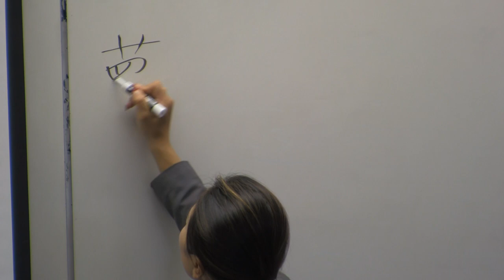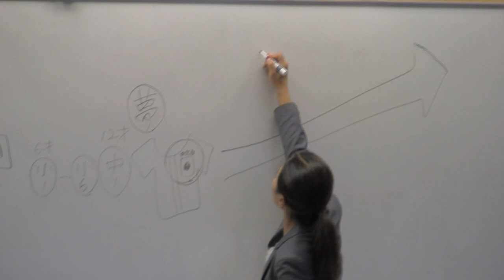「ユメセン」みなと学園 1 by サンディエゴゆうゆう Yumesen visited Minato Gakuen 1 by San Diego YuYu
夢の大切さを教える「夢先生」の教室
川上直子さん, 井手口純さん
JFA (Japan Football Association 日本サッカー協会) 主催
ANA (All Nippon Airways 全日空) 協賛

米国カリフォルニア州にあるサンディエゴ補習授業校
「みなと学園」で、「夢の教室=ユメセン」開催！

元なでしこジャパン日本代表の川上直子さん、
元Jリーガーの井手口純さんが夢先生として
みなと学園を訪れてくれました。